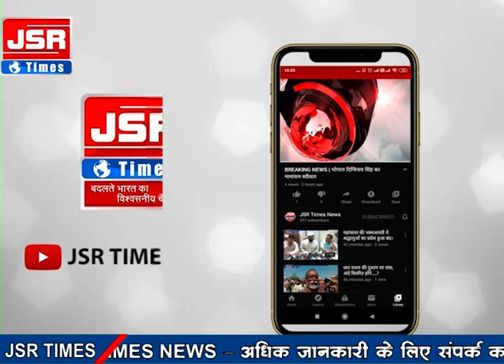बढ़ती महंगाई को लेकर युवा कांग्रेस का ताबड़तोड़ प्रदर्शन, राष्ट्रपति के नाम सौंपा ज्ञापन